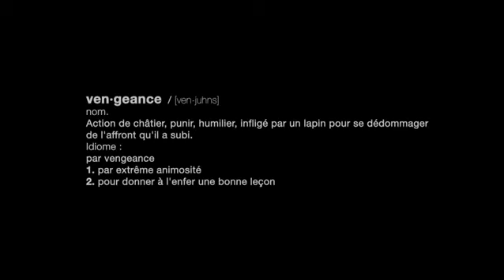Hell Yeah: Wrath of the Dead Rabbit Gameplay Trailer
Arkedo X SEGA